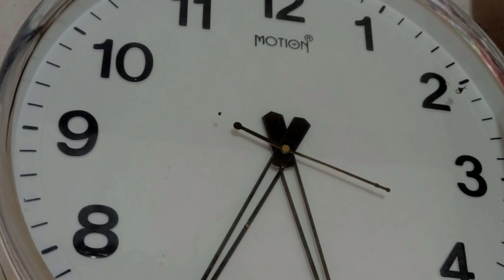90% लोग दीपावली पर ये 5 चीजें खरीदने की गलती करते है मां लक्ष्मी छोड देती है साथ होते है गरीब Diwali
90% लोग दीपावली पर ये 5 चीजें खरीदने की गलती करते है मां लक्ष्मी छोड देती है साथ होते है गरीब Diwali